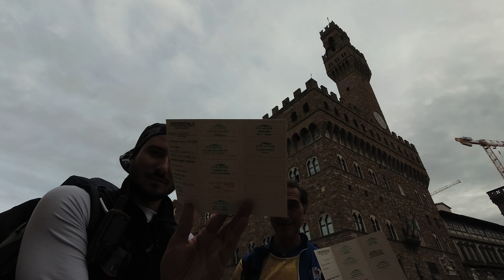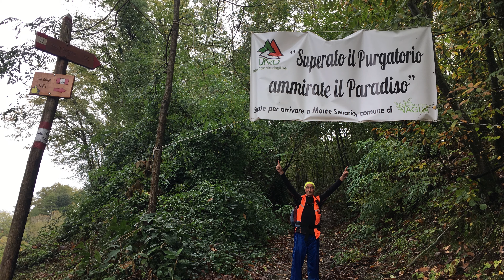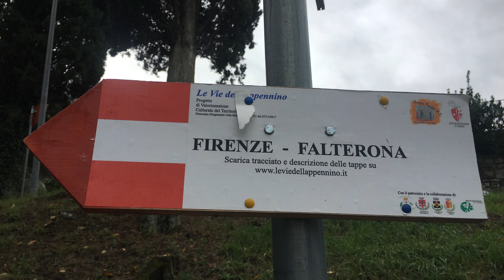[Via degli Dei] Episodio 4 - Arrivo a Firenze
Ultima tappa della Via degli Dei da Olmo a Firenze passando per Fiesole e il sentiero E1, variante bassa del cammino.